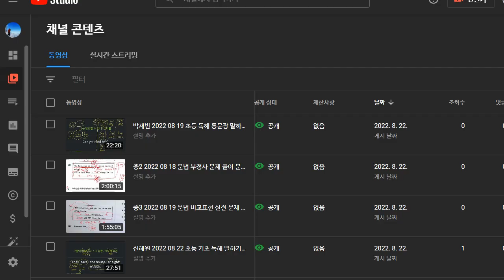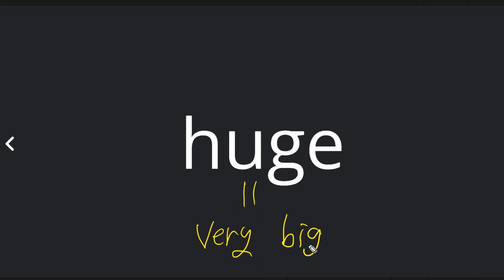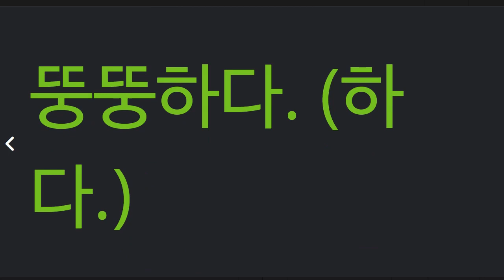문자민 2022 08 23 단어 성취도 85